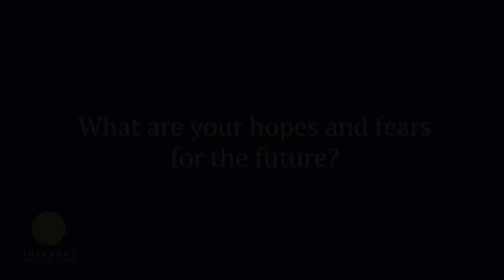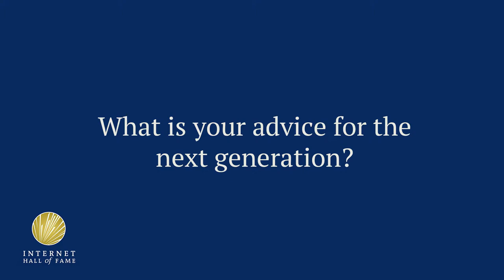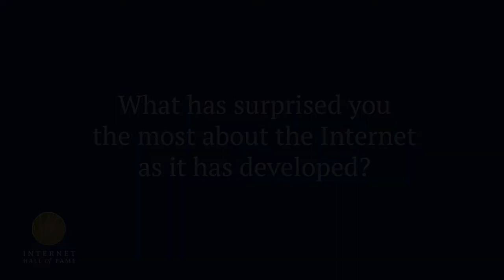2017 Internet Hall of Fame Inductee Shigeki Goto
Shigeki Goto, from Japan, was instrumental in the expansion of the Asia-Pacific Internet and translated many early Internet guides from English. Goto discusses the Internet of Things and the role of AI online. Recorded by Elon University's Imagining the Internet Center at the Internet Society's Internet Hall of Fame Induction 2017 in Los Angeles, California.